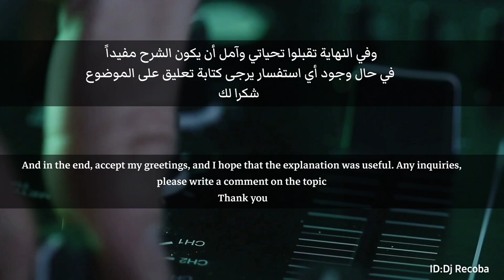claiming relationship joining - Video Explanation of the advantages of the channel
nocopyrightmusic musicvideo freemusic djsongdance remixes downloadmusic dance freemusicdownload freemusicdownloads It should not be paid to clarify video the registration channel, and discover that I am continuous with free download mode in the channel and will not stop this if you only pay if you want something special or yourself
Acoustic or electronic music (or both) is combined in such a way that it produces the beauty o
f form and the expression of feelings 🎼. Dj Recoba remix and dance music clips are designed for the best production level (choreography) Meaning Describe the art of choreography 🎙🕴 The dance videos 🕺💃 and movement are carefully designed with the rhythm of 🎺🎸 music. High accuracy and harmonious with the rhythm 🥁 I hope you like it. If you like my content.

 Your guide for me to get an idea or about me 🕴😊
Design dance videos, produce successful videos!

≫≫⫸ Search words ⫷ ≪≪≪
REMIXES VIDEO DANCE SONG NO COPYRIGHT
free music for videos no copyright
best dj sites download music free
house music no copyright
dj no copyright
 ‏dj remix
 ‏remix music
English beat songs remix
download music remix
music remix dj
music remix dance
music remix disco
music remix best
music download link
Arabic remix bass boosted
music remix dj songs
music mix
remixes
dance video
dance songs
best music song
Arabic dj
music remix download
Download free music for video
ريمكسات أغاني
تحميل أغاني
تنزيل أغاني
أغاني رقص
فيديو رقص
تحميل مجاني
تنزيل أغاني مجاني
أغاني بدون حقوق طبع ونشر